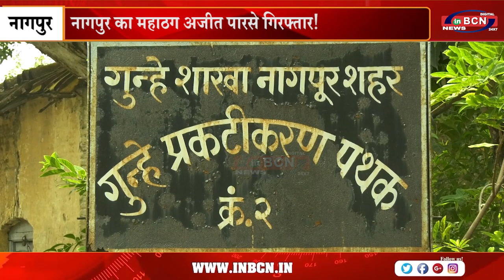नागपुर का महाठग अजीत पारसे गिरफ्तार ...INBCN NEWS